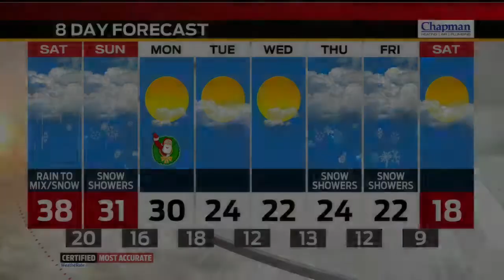Storm Track 8 Web Weather Video